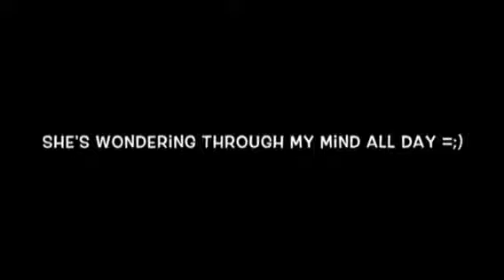Top 8 Animations In 2016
HELLO!!! New Outro! A Fresh New Start to The Year and Chanel!!!